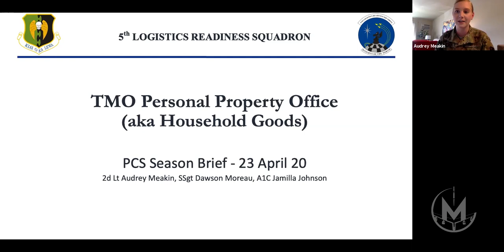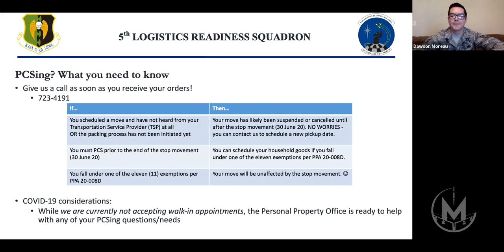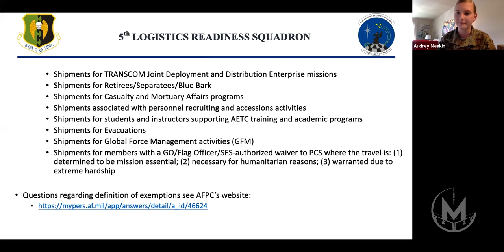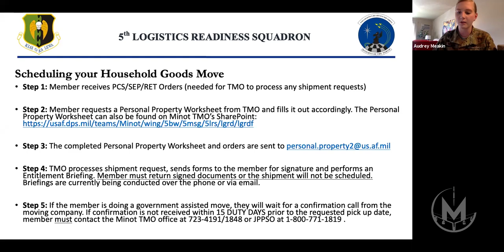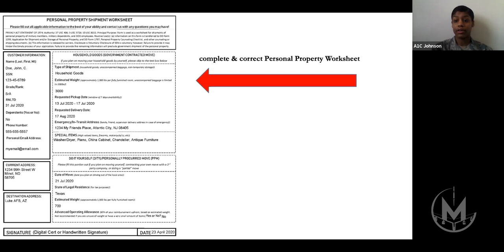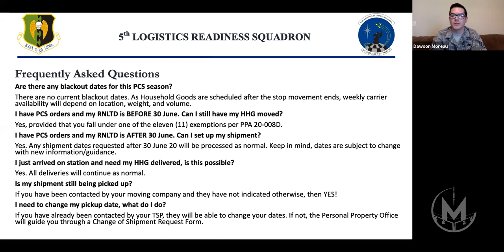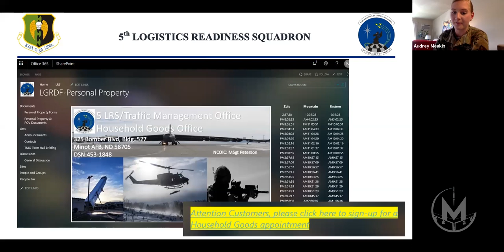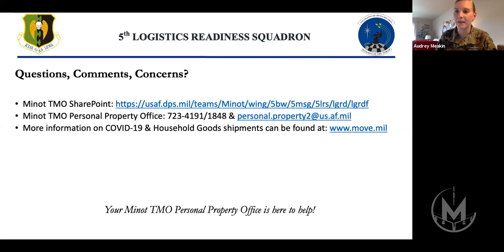MInot AFB TMO and PCS Season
The Minot Air Force Base 5th Logistics Readiness Squadron answers your questions about everything you need to know for the upcoming PCS season and your household goods.